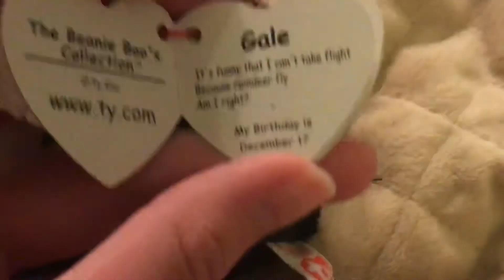Welcome beanie boo 119